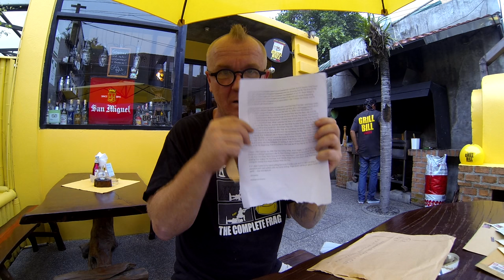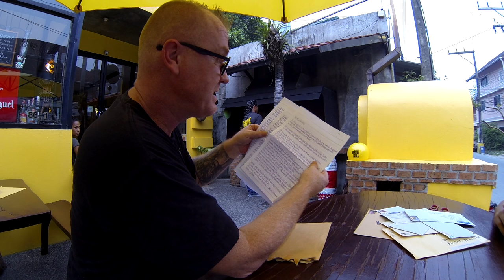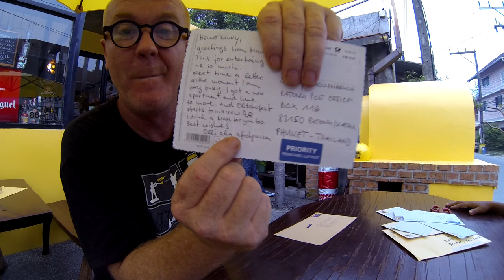PUNISHER MARVEL ACTION HERO with SOCKS AND FLIP FLOPS :)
This my last part of this Vlog :) I hope you had as much fun as I had to open all the letters and Packages :)
Tomorrow i will read more letters and show you what i still want to share with you :)

Support Sunny in Thailand and keep this channel alive :)

Send me a letter or something to my mail Box in Thailand :)
Sunny Schollenbruch
Patong Post Office
Box 116
83150 Patong / Kathu
Phuket - Thailand

I am looking forward to read your letters :)

Using a Junteng Pole 188

Edited with Cyber Link Power Director Ultimate Suite

Please help me to reach my goal to get 100.000 Subscribers in the next 2,5 years by sharing my videos :)

To all of you - Stay Sexy and have a nice day :)